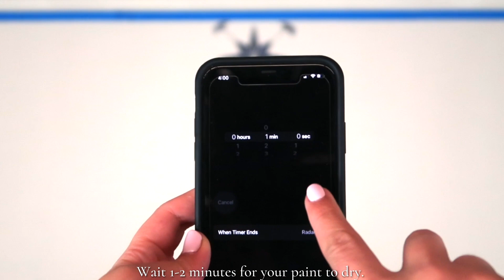Wall Stencil Ideas: Add Star Tile Stencil for Faux Tile Wall Painting With Wise Owl Paint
In this video, Cutting Edge Stencils wants to show you how EASY it is to stencil an accent wall! Wall stencils and Tile Stencils are an AFFORDABLE alternative to wallpaper. Wallpaper is expensive and a hassle to apply and remove. Wall stencils and Tile Stencils are great because when the time comes to change your home decor, accent wall patterns and tile floors patterns, all you have to do is sand the wall down and paint over it. Then, you can paint and stencil your next wall stencil pattern! Wall stencils and tile stencils are great because they come in all of your favorite wallpaper and tile designs. You might love a certain wallpaper and tile patterns but it might only come in a few select colors. The BEST part about wall stencils and tile stencils is that you can customize your favorite stencil patterns in any color that matches your home!

Colors:
Base coat: Navajo White (flat) by Benjamin Moore
Stencil Color: Atomic Blue (flat) by Wise Owl

* S T E N C I L S *

Cutting Edge Stencils has all the stenciling supplies and materials you need to succeed for your DIY stenciling home improvement projects! Browse all stenciling supplies here:

* M O R E S T E N C I L S *

Cutting Edge Stencils makes more than just stencils for walls! Stencils can be used on almost any surface! For more Stencil Wall Inspiration, check out our How To Stencil walls playlist

* H O W  TO  S T E N C I L  F L O O R S *

* H O W TO S T E N C I L F U R N I T U R E *

Stenciling walls is super easy! to see other stencil designs. Who knows, you might even stumble across the perfect stencil design for your wall that can help you transform your space! Shop exclusively on Amazon, Houzz, or Etsy? We sell our stencils there too! Here are the links to our online shops! Amazon

For more stenciling inspiration, you can go to our or follow us on

We love collaborating with DIYer's on all social media platforms, leave us a message if you would like to stencil and be featured If you're proud of a stenciling project made with Cutting Edge Stencil's designs, submit photos to Facebook or Instagram and we will give you a shoutout!